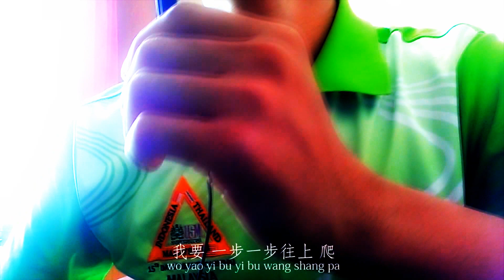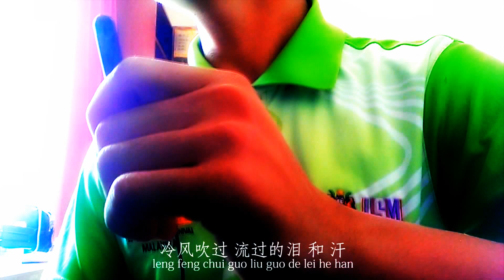陈重宏 - 蜗牛Snail 纯声清唱无修老实版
听了之后，不要揍我！
因为我没有修过声音，你们偏偏讲有的话，我会很失望的

认真听多几次，Tekun宿舍真的很多鸟

也欢迎参观我新开的部落格 - handsome8056.blogspot.my